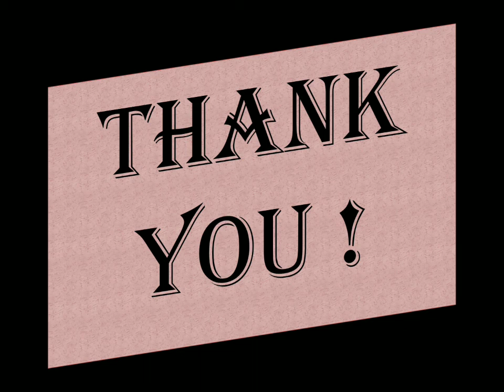What's on 3 November | Celebrate 4 important days on 3 November |National Housewife Day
This video tells you about which important days we celebrate on 3 November every year throughout the world. These days have their own importance and significance. Day today channel makes you to know the significance of the present day.
Days on 3 November are
National Housewife Day day and many more
Kindly watch the video to know more.